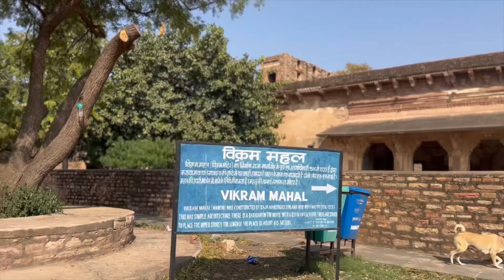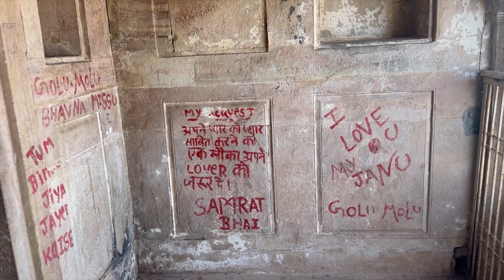“ ग्वालियर क़िले में है घूमने की 8 जगह😍” ￼Gwalior ke fort me hai ghumne ki 8 places 😍